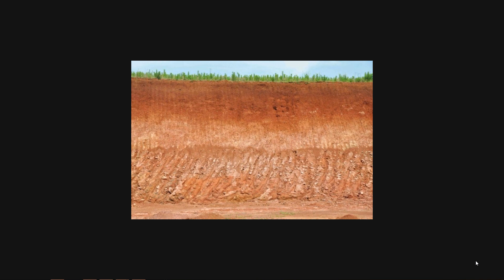O que são solos, como se formam, qual a sua importancia